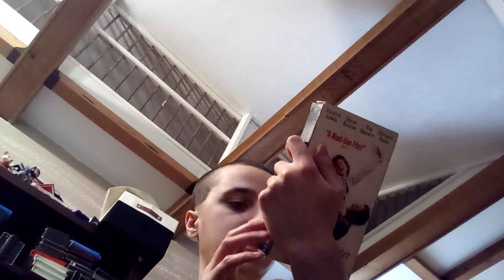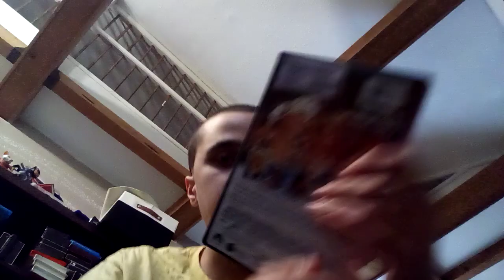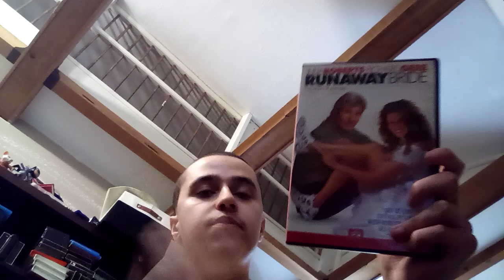Runaway Bride (1999) and Pretty Woman (1990) Double Feature Movie Review RIP Garry Marshall